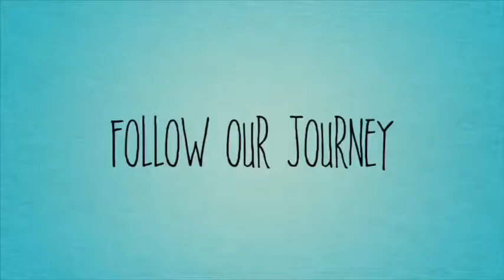Vlog 73-A Common Unspoken Problem